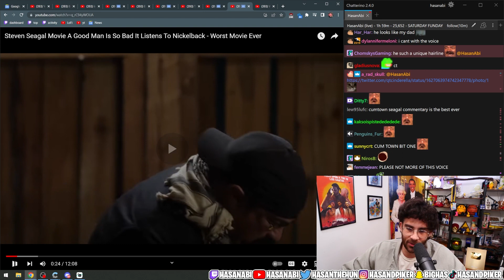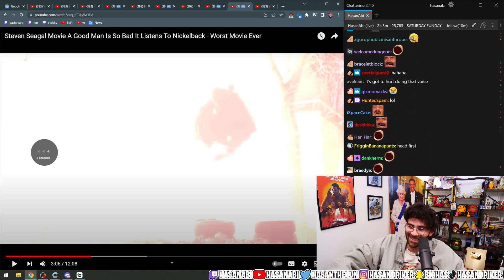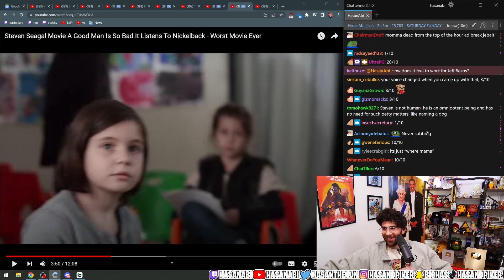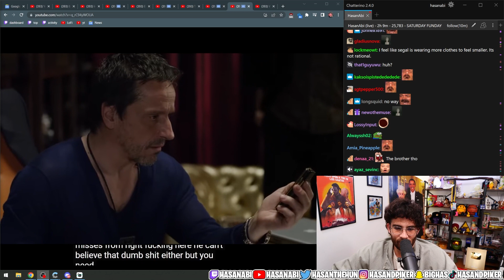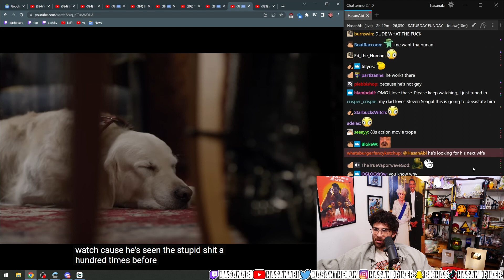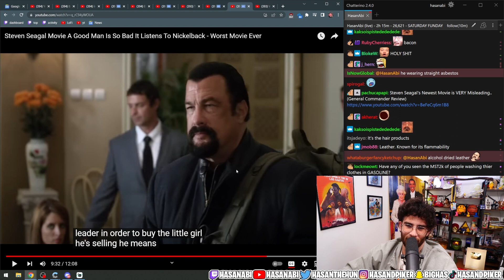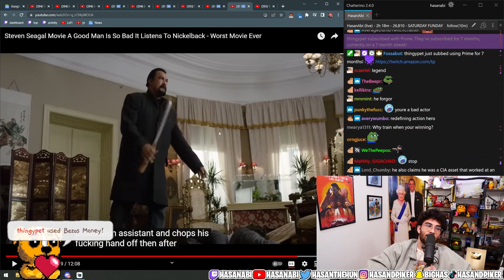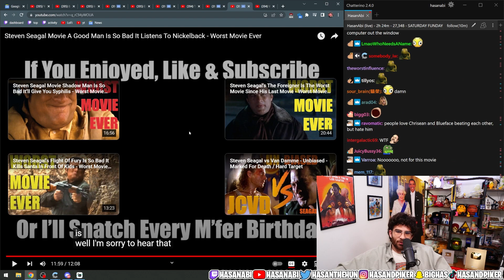Worst Movie Ever? | Steven Seagal | Hasanabi Reacts